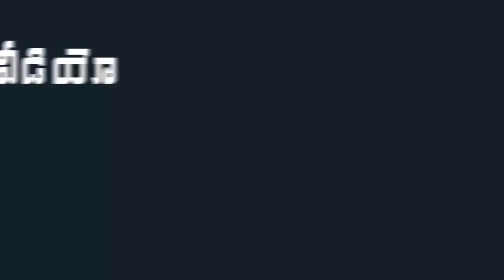Niharika Konidela and Chaitanya Wedding Reception Exclusive Video | Mana Taralu